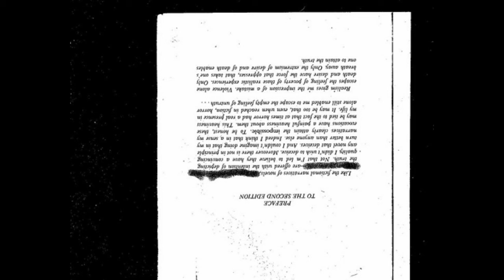Lil Ugly Mane ◎◎◎◎█████